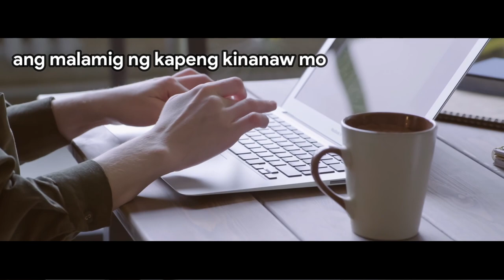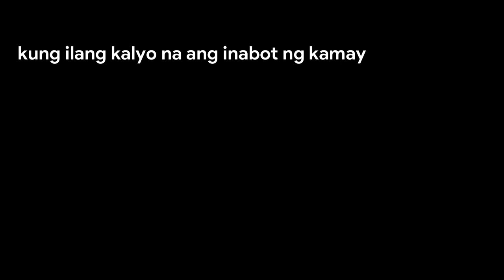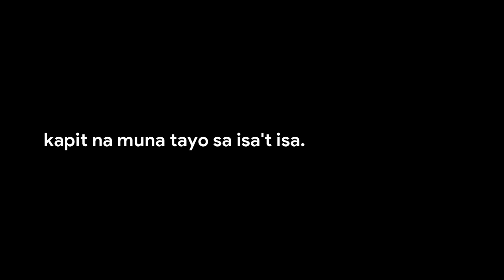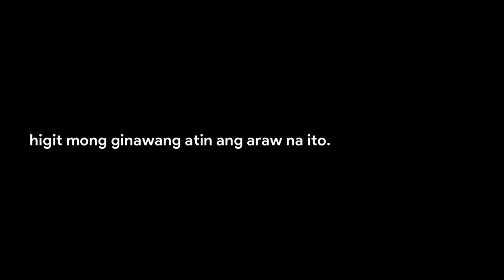Ang Hindi Napag-uusapan (Likha ni Alyana Rubio | Boses ni thess mv)